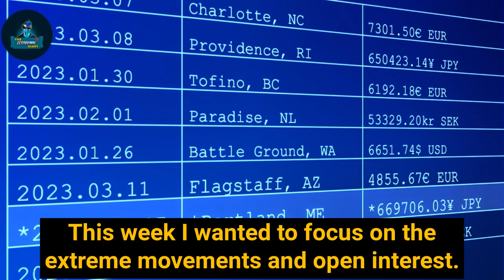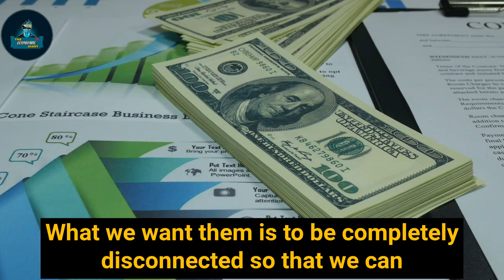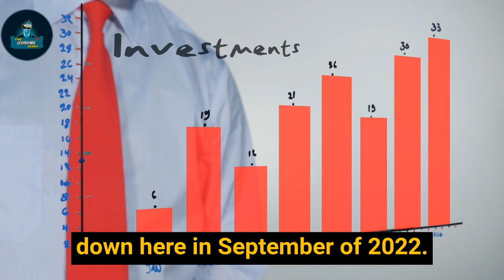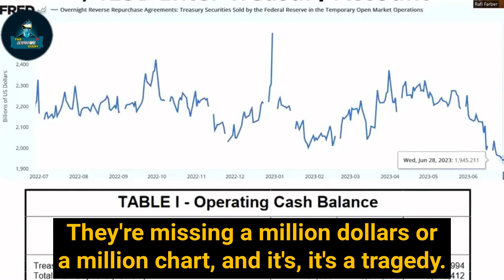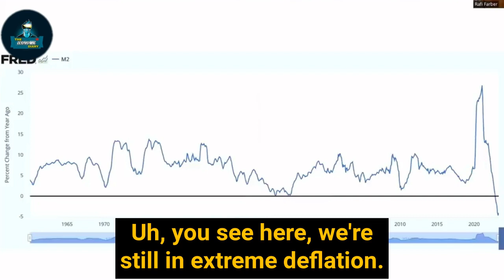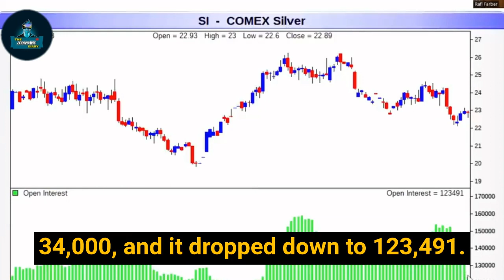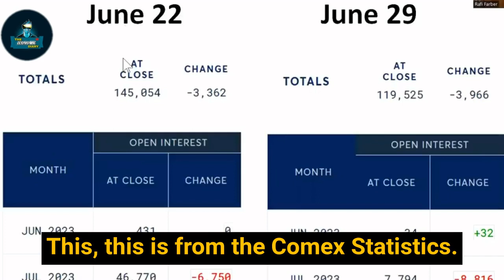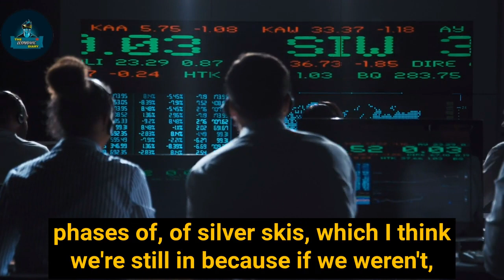Rafi Farber's Insight: Silver Open Interest Plummets by a Whopping 20% in Just One Week